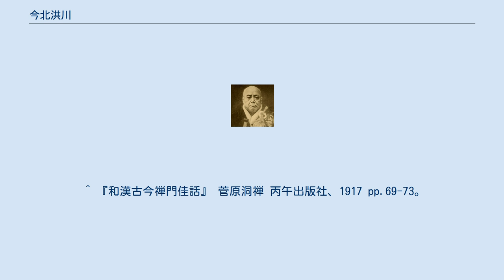今北洪川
今北洪川 今北 洪川（いまきた こうぜん、文化13年7月10日（1816年8月3日） - 明治25年（1892年）1月16日）は、幕末・明治時代を代表する臨済宗の禅僧。
幼名は真三郎、法諱は宗温、道号は虚舟、室号は蒼龍窟。
摂津国（現・大阪府）西成郡福島村の生まれ。
 明治8年（1875年）、教部省に召致され、鎌倉円覚寺の管長に出世し、雲水のみならず、一般大衆に対する禅指導に力を注ぎ、山岡鉄舟や鳥尾得庵ら明治期の著名人が参禅した。
弟子としては、渡米して禅の宣揚につとめた釈宗演や鈴木大拙らが出た。
 今北洪川が設立主宰した両忘会が標榜した在家主義は、釈宗演門下の釈宗活の宗教法人両忘禅協会、釈宗活門下の立田英山の人間禅教団へと受け継がれた。
 若いときは儒学者であった。
藤沢東垓に入門し儒学を学び、廣瀨旭莊に詩文を学び、大坂中島（中之洲）に私塾を開くが、『禅門宝訓』を読んだことが機縁となり、出家の思い止めがたく、妻淺子と離縁し、天保11年（1840年）25歳で相国寺の大拙承演に師事し出家する。
僧堂で一緒だった荻野独園に励まされ、苦しみながらも参禅を続けた。
天保13年（1842年）4月、大悟し、大拙に認められる。
のち弘化4年（1847年）、曹源寺の儀山善来和尚のもとに参じた。
安政2年（1855年）、大拙示寂。
安政5年（1858年）より岩国の永興寺に住して、藩主吉川経幹のために文久3年（1862年）、『禅海一瀾』を著わした。
明治8年（1875年）、拠点を東京市本郷の麟祥院に移す。
同年、鎌倉円覚寺住職となる。
明治11年（1878年）、儀山示寂。
明治16年（1883年）、京都妙心寺の越渓守謙より釈宗演を徒弟として譲り受ける。
明治25年（1892年）示寂。
 ^ a b 『禅海一瀾』岩波文庫、1935年 ^ 大拙による伝記『今北洪川　激動期明治の高僧』（春秋社）がある。
 ^ 『和漢古今禅門佳話』 菅原洞禅 丙午出版社、1917 pp.69-73。